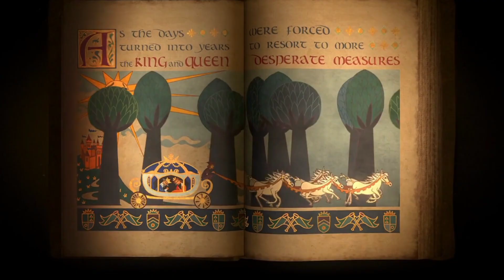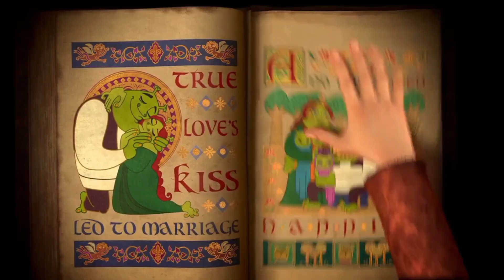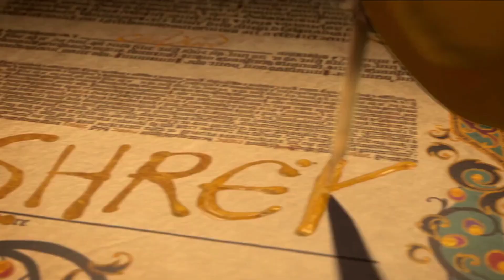It's All Ogre Now: A Hilariously Twisted Fairytale (Shrek Movie Explained)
Shrek isn't your typical fairytale ogre. He likes his swamp solitude and wouldn't mind a little peace and quiet. But when fairytale creatures are banished to his swamp by a conniving Lord Farquaad, Shrek strikes a deal to get his land back. Join us as we delve into the hilarious world of Shrek, explore its characters, and explain the plot of this beloved animated classic.  Is Princess Fiona really who she seems? Will Shrek find true love? And will Donkey ever learn to shut up? Find out in this spoiler-filled breakdown of Shrek!